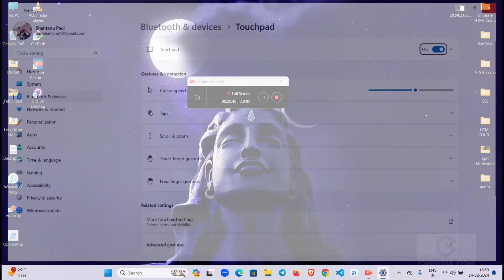Mouse Cursor not Showing/ Working in Windows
Check This Out:
1. 5 Secret Cover Letter to get your Dream Job Just Rs.99

2.ATS Friendly Resume to Get your dream Job Just Rs 99

3. Youtube Kits Just ₹149

Support Me !